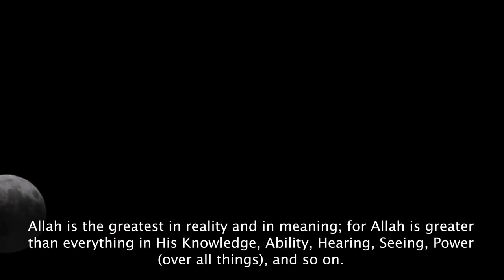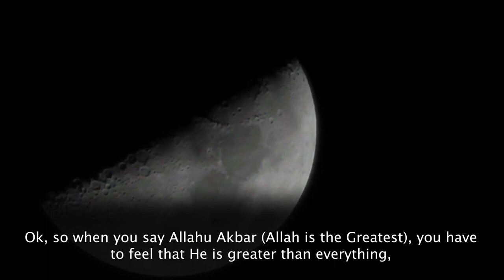What does Allahu Akbar mean?